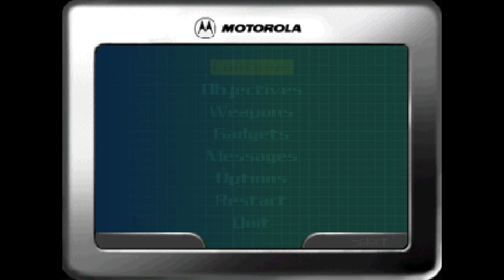007: The World Is Not Enough - N64 playthrough part 3 (recorded 2023-02-21)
During this part I continued from most of the way through Meltdown, just after defeating Renard and completed the game.